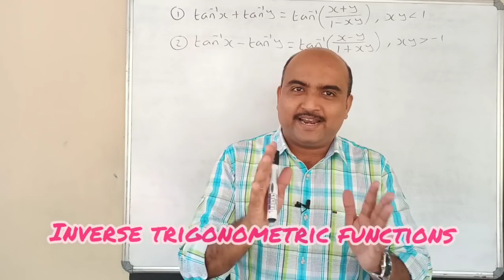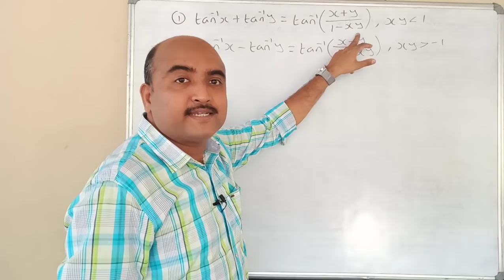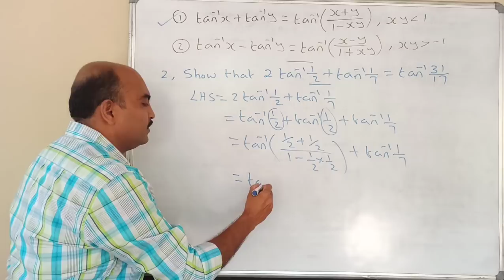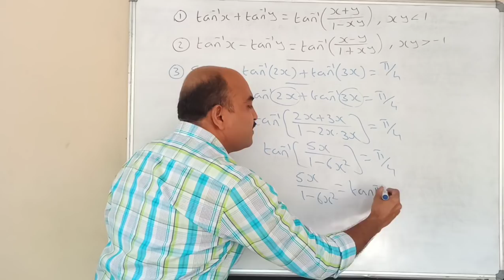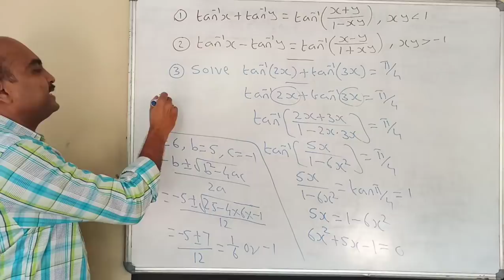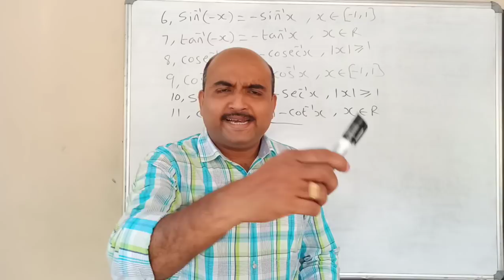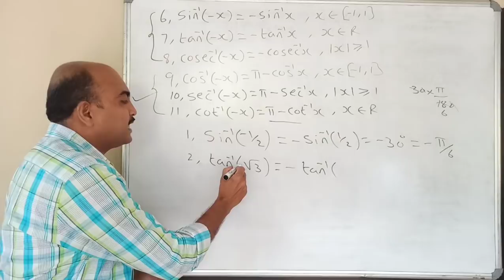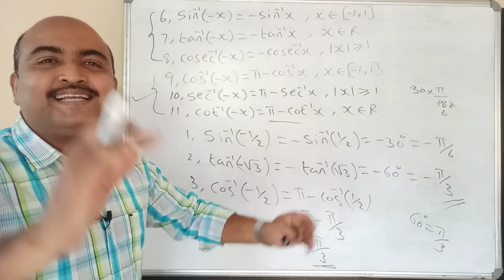+2 EXAM SPECIAL CLASS//INVERSE TRIGONOMETRIC FUNCTIONS//FOCUS AREA 2.3//EPISODE-1